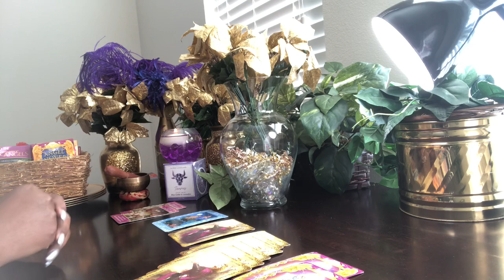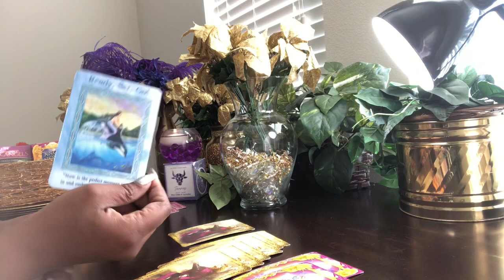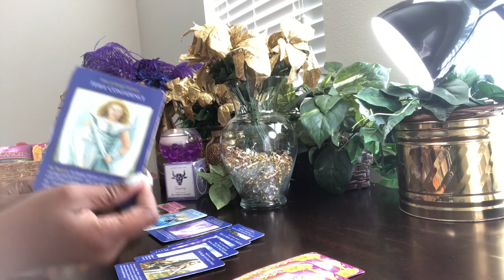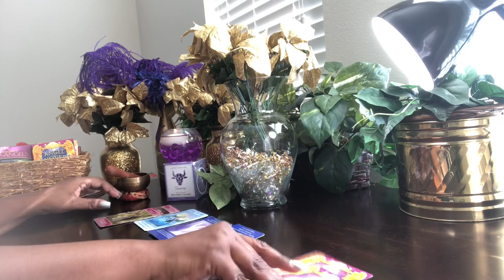Cancer Same Message, Two Different Decks! - New Moon Reading - November 26, 2019